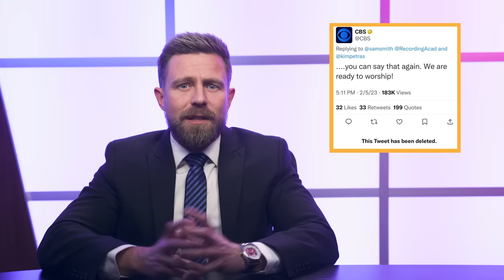Weakly News 2/10/23: Chinese Spy Balloon, Satanic Grammys, State of the Union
The Babylon Bee’s Adam Yenser brings you the news you need to know like the Chinese spy balloon, the Sam Smith Satanic routine at the Grammys, and Biden's State of the Union address.